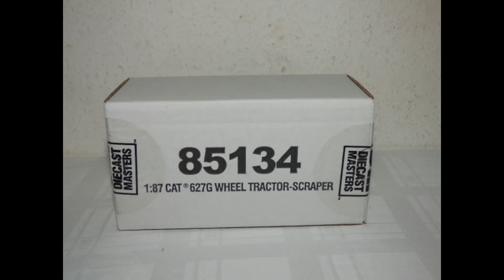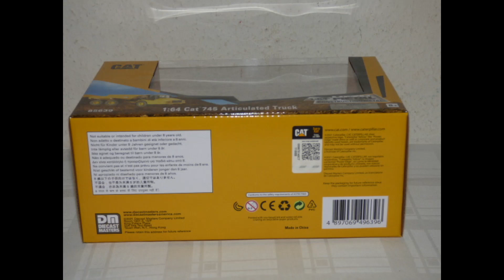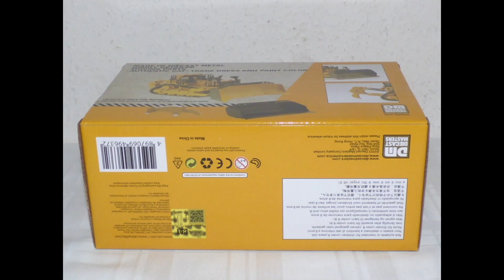Spielzeug und Antiquitäten Videos, Diecast Masters.mp4